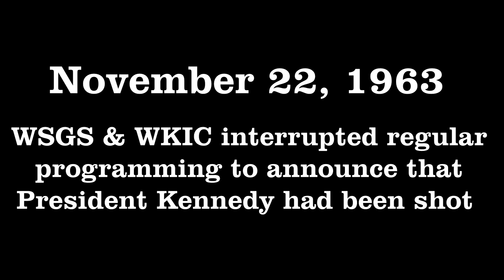JFK News Coverage on WSGS & WKIC. Ernest Sparkman talked to Steve Hensley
WYMT Video